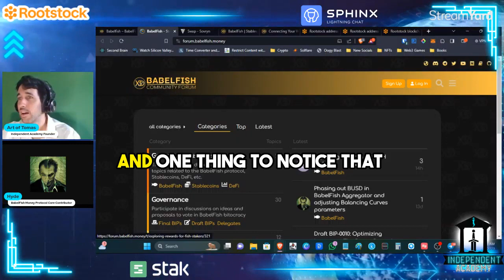Exploring the BabelFish Protocol Forum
In this episode of The Independent Academy's weekly interviews, @theartoftomas sits down with Hyde4077th, a key figure behind the innovative BabelFish Money Protocol.

This insightful discussion explores the inner workings of BabelFish, a platform at the forefront of stablecoin research and development.

The conversation delves into the Fish Protocol Forum, a community-driven space where ideas on stablecoins and decentralized finance (DeFi) come to life. We uncover the unique aspects of the BabelFish protocol, its approach to enhancing stablecoin utility, and the role of the community in shaping its future.

Join us as we extract valuable insights and tools for entrepreneurs and those seeking to advance in the world of technology and finance​​​​​​​​.

🔗 Connect with Hyde & BabelFish:

Twitter Personal: @‌Hyde4077th
Twitter Project: @‌babelfishmoney